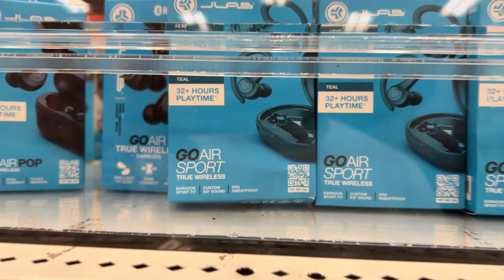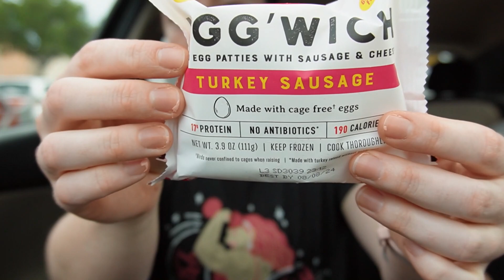FIRST VLOG EVER: Starting ETK Fit 8 Week Challenge, Kickstarting new fitness journey phase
This is my first vlog ever and I'm so excited to start this new journey! In this vlog, I'll be introducing myself as well as talking about starting the @erin.killeen Be Legendary Spring 8 Week Challenge. This is a new phase in my fitness journey and life and I can't wait to share it with you all!